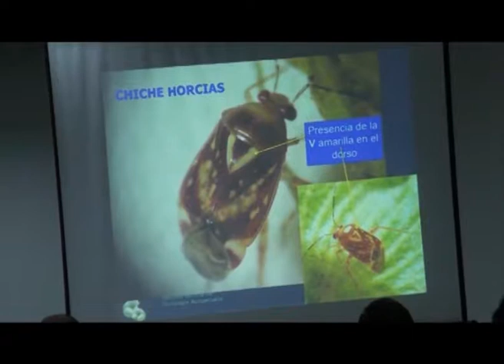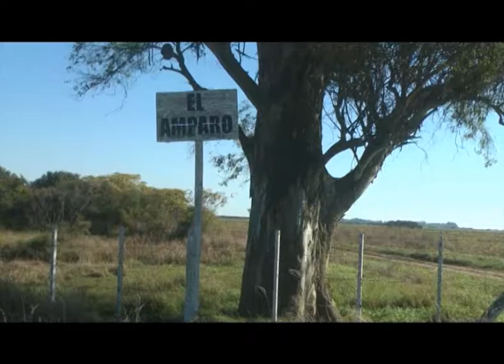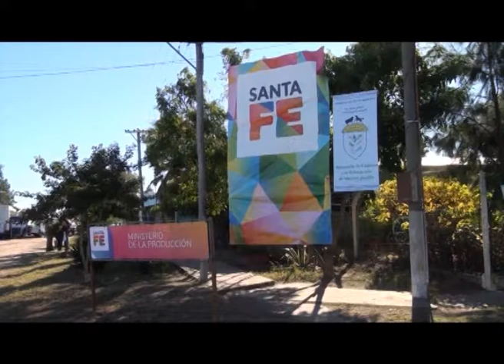Santiago Rural 109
Días y horarios de emisión: Lunes 17/07/17 - 20 hs.